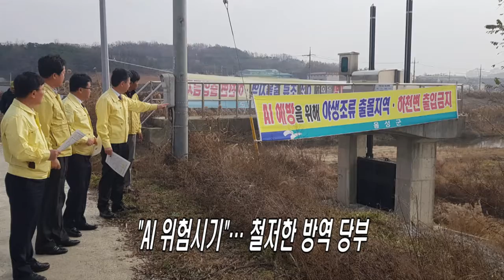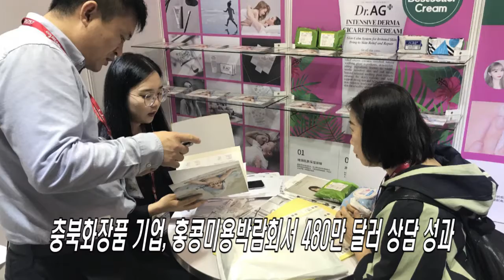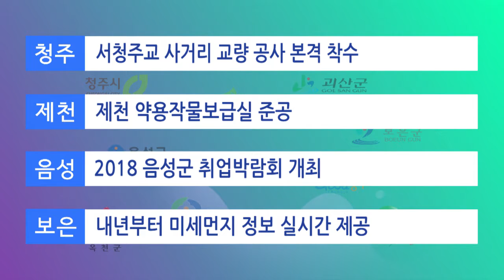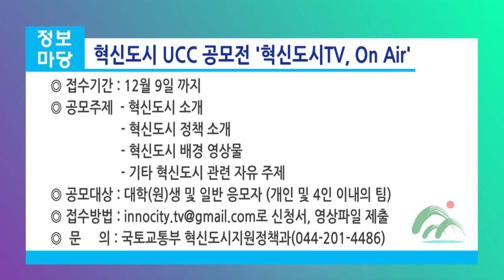충청북도 11월20일 불교공뉴스 TV